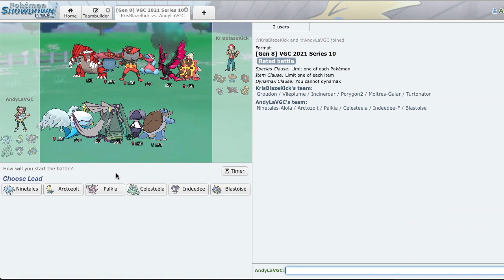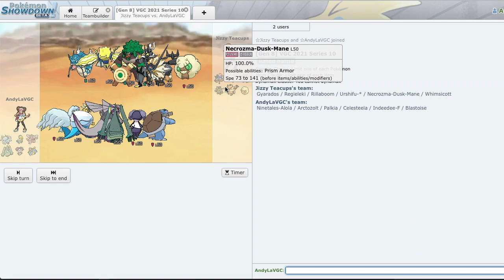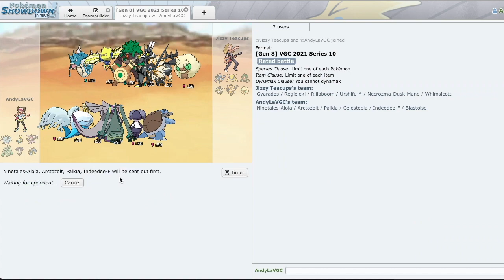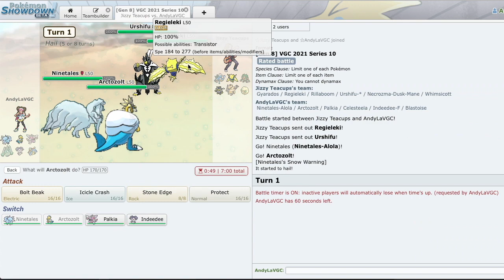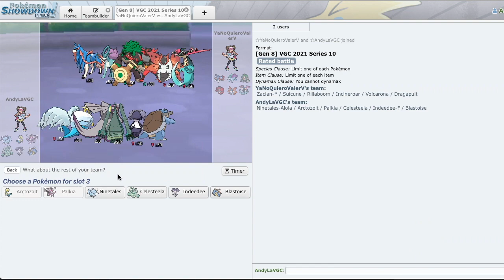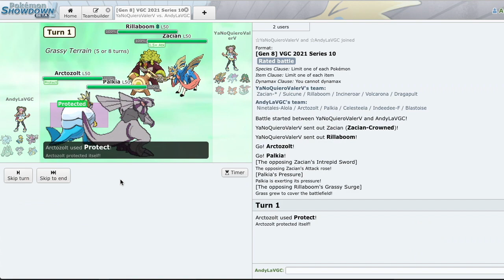You Don't Switch in on Arctozolt - Pokemon VGC Series 10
That's right, its a two for one video day! I've used arctovish. I've used dracovish. I've used dracozolt. Now it's time to use the last galar fossil. That's right, its Arctozolt time baby! Arctozolt is extremely aggressive compared to its ice counterpart. It's STAB moves make it extremely hard to switch in on.